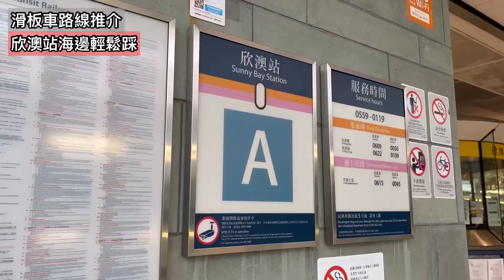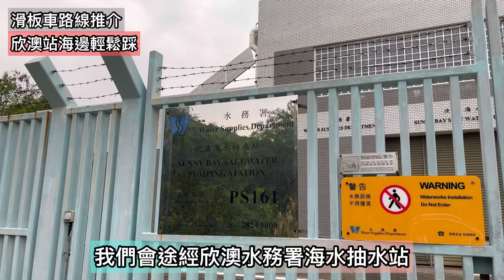滑板車路線推介@￼欣澳海邊輕鬆踩￼Globber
欣澳道路平坦,車少容易踩,適合所有滑板車人士

首部1秒摺疊的青少年及成人滑板車•1秒摺疊成人滑板車，配備205mm PU 鑄大車輪。•配備手動剎車、鈴鐺及高反光度車桿的滑板車。•三層結構腳踏板及可調校3段高度滑板車。

無需俯身即可1秒摺疊滑板車和其他滑板車不一樣，ONE NL 205 成人滑板車配備的專利摺疊系統，一秒摺疊，站立時仍可輕鬆摺疊滑板車，停泊時無需使用支架。

輕鬆摺疊，一提一拉夾扣採用嶄新專利夾扣設計，只需提起桿上夾子，即可將滑板車轉換成站立模式或摺疊模式，摺疊後方便攜帶。

堅固設計採用鋁製材質所有ONE NL滑板車均備有堅固鋁製腳踏板，提供最大強韌度，最大承重量100公斤。

更舒適滑板車體驗寬闊T型手柄ONE NL 青少年成人兩輪滑板車均配備超寬闊弧形T型手柄及TPR手柄套，提供最大舒適度。所有型號提供3段調校高度，適合成長中的青少年以及所有成人使用。

升級版本帶來更多值得喜愛的優點ONE NL 205 DELUXE 兩輪成人滑板車配備手動剎車手把及鈴鐺。更重要的是附有高反光車桿設計，昏暗環境中亦可安心使用。

EVA物料防滑墊，提供最大適適度EVA物料防滑膠墊讓長至數小時的滑板車時光亦不感疲累